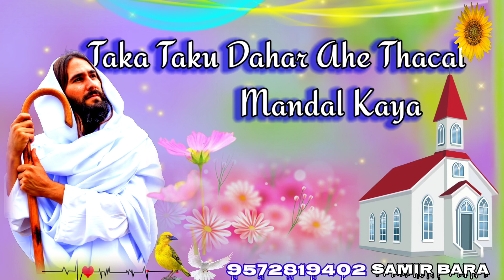New Sadri Nagpuri song 2022 status Music song जंगल पहाड़ पार करके उ ऊ उ